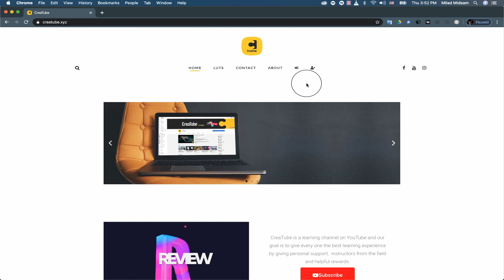FREE LUTs Download | 2020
Film emulation LUTS, creative look LUTS, camera profile LUTS, negative LUTS, print LUTS. There seems to be a LUT for everything these days!

With the proliferation of the use of Look Up Tables (LUTS) in the production and post-production process, there’s never been a better time to understand what they are and how best to use them.

But if you don’t care about that and just want to get your hands on some free LUTS – scroll down!